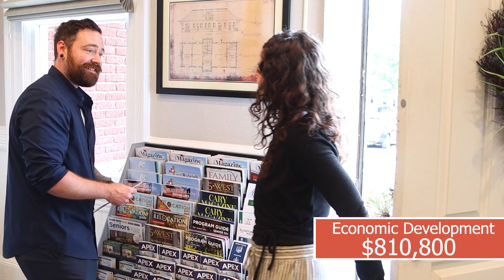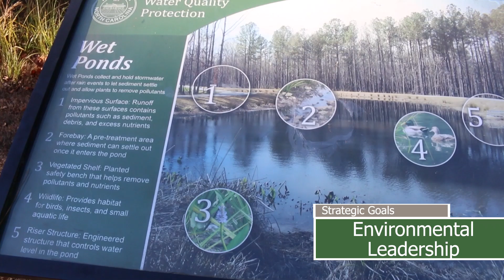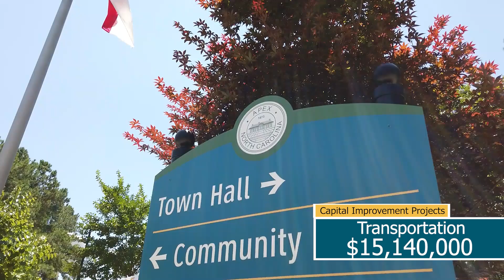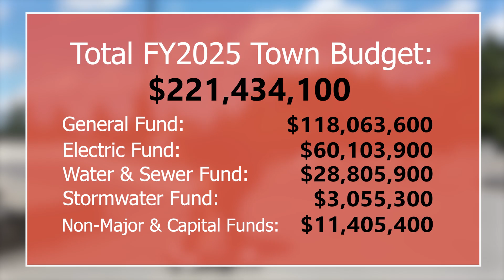FY 24 25 Budget Highlights Video